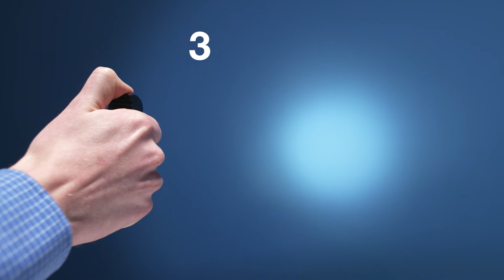Pannlampa Asaklitt 500 lm